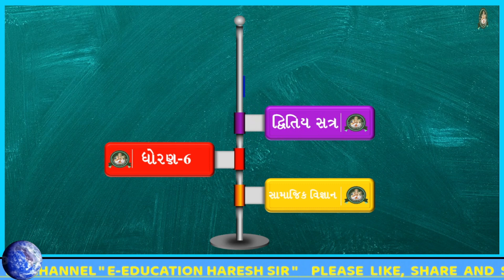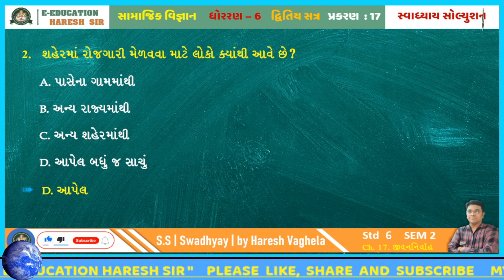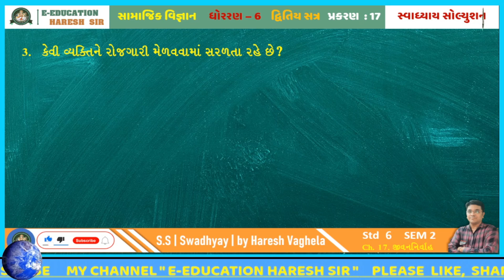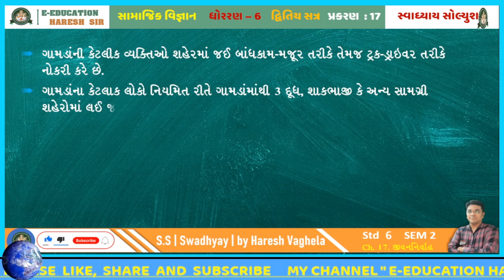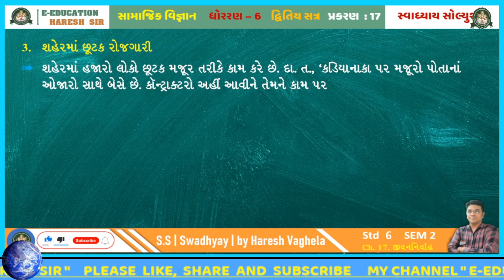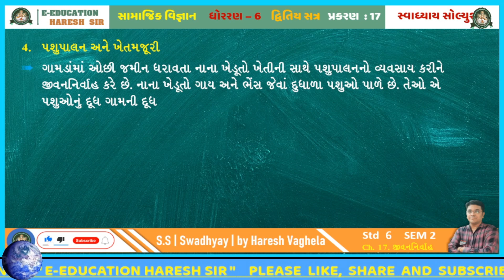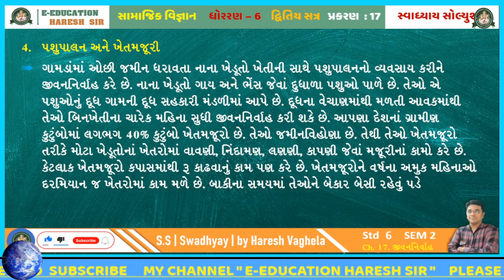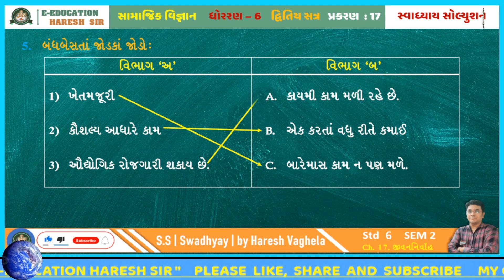STD 6 SOCIAL SCIENCE CH 17 SWADHYAY | DHORAN 6 SAMAJIK VIGYAN PATH 17 SWADHYAY | SS 6 CH 17 SWADHYAY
નમસ્કાર વિદ્યાર્થીમિત્રો E-EDUCATION HARESH SIR યુટ્યુબ ચેનલ દ્વારા સામાજિક વિજ્ઞાન સત્ર 2 ધોરણ 6 પ્રકરણ 17 જાતિગત ભિન્નતાના સ્વાધ્યય સોલ્યુશનનો  સમજુતીનો વિડિઓ E-EDUCATION HARESH SIR YOUTUBE CHANNELમાં અપલોડ કરવામાં આવી રહ્યો છે આ વિડીયો દ્વારા ધોરણ 6 ના તમામ વિદ્યાર્થીઓ સામાજિક વિજ્ઞાન પ્રકરણ નંબર 17 જાતિગત ભિન્નતા ના સ્વાધ્યય સોલ્યુશનની સમજ  મેળવી શકે

🔸️STD : 6🔸️
🔸️SOCIAL SCIENCE🔸️
🔸️SEM -2 🔸️

Your Query
1)standard 6 social science
2) std 6 samaj
3) standard 6 social science gujarati medium
4) std 6 social science ch 17
5) new ncert new course june-2021
6) gseb new course june-2021
7) std 6 social science sem 1
8)  jivannirvah
9) જીવનનિર્વાહ સ્વાધ્યાય
10) history
11) std 6 samaj sem 2
12) dhoran 6 samaj
13) std 6 ss ch 17
14) સામાજીક વિજ્ઞાન ધોરણ 6 પાઠ 17 સ્વાધ્યય,
15) પાઠ-17 જીવનનિર્વાહ સ્વાધ્યય સોલ્યુશન
16) EEDUCATIONHARESHSIR
17) std 6 ss ch ૧૭
18) પ્રકરણ ૧૭ જીવનનિર્વાહસ્વાધ્યય સોલ્યુશન
19)  jivannirvah
20) std 6 social scince chaptet 17 swadhyay solyution
21)std 6 social scince chapter 17  jivannirvah
22) swadhyay solyution,
23) samajik vigyan swadhyay solyution,

Std 6 social science chapter 17
Std 6
std 17 ss new course
e-education haresh sir
education
std 6 ss new course
std 6  ss ch 17 jivannirvah
ધોરણ 8 ch 17 jivannirvah